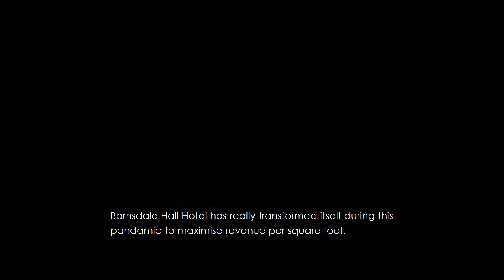Barnsdale Hall Hotel V2